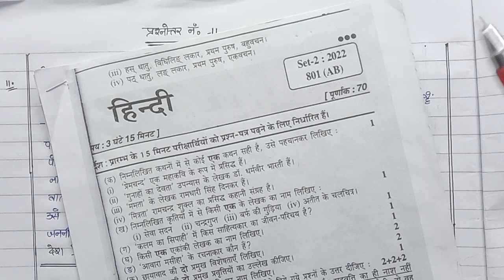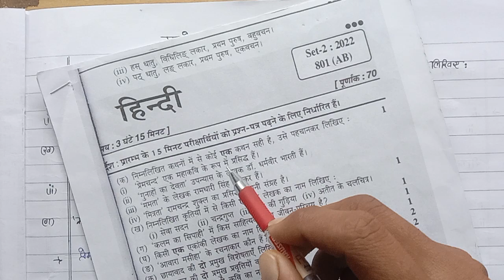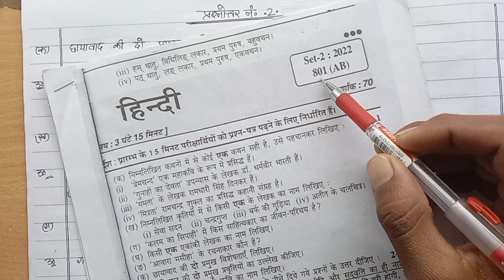up board 2023 Class 10th Hindi model paper Objective mahtvpurn prasna uttar